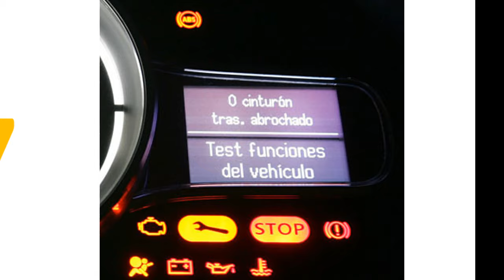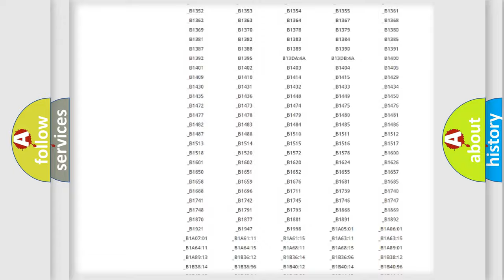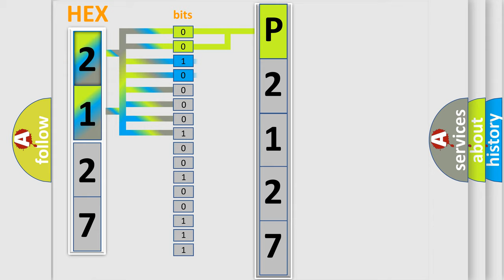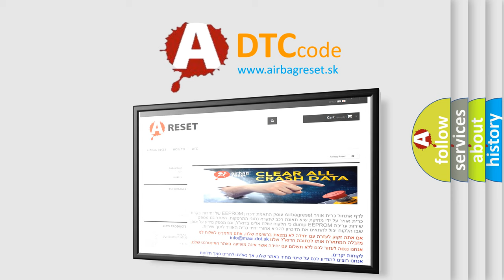DTC Nissan P2127 Short Explanation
Contents:
0:21 Basic DTC analysis according to OBD2 protocol standard.
1:48 Insight into programming
2:58 A diagnostically understandable description of the Diagnostic Trouble Code
3:05 Basic error definition

Make
Nissan
Code
P2127
Definition
F-CAN Communication Circuit Error F-CAN Bus OFF
Cause
PCM needs to be updated with the latest softwareFaulty PCM